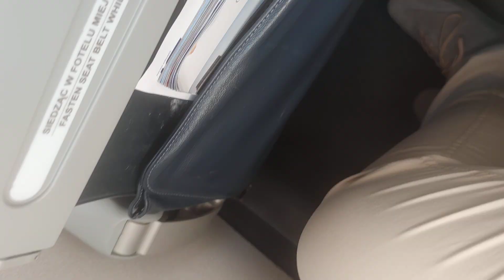Approach to Warsaw Frederic Chopin Airport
Approach to Warsaw Frederic Chopin Airport with LOT Polish Airlines LO592 from Skopje

Airplane: SP-LMA
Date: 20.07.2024